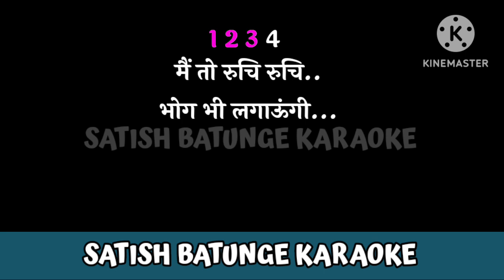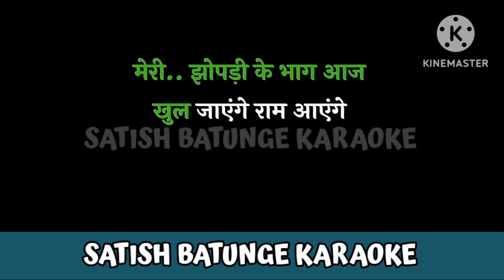RAAM AAYENGE MERI JHOPDI KE BHAG DEVENDRA JI KARAOKE BY SATISH BATUNGE